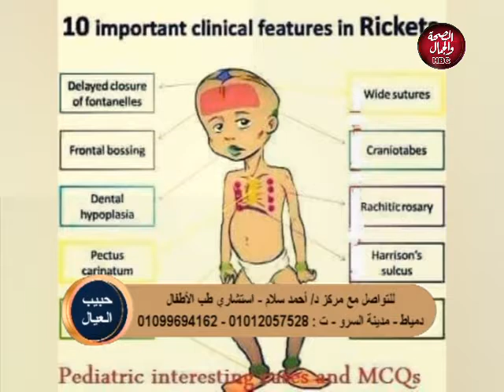حبيب العيال | مراحل تطور الطفل من حديثي الولادة حتي عمر سنة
تقديم : د / خالد صقر
في ضيافته : د / أحمد محمد سلام ـ أستشاري طب الأطفال وحديثي الولادة

قناة_الصحة_والجمال# برامجنا